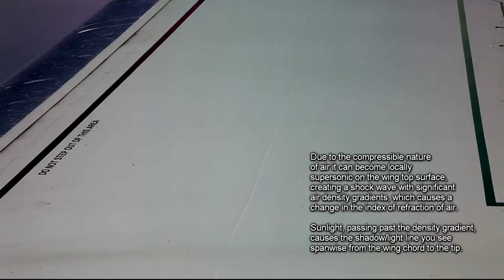Embraer Aircraft Wing Shock Waves, Compressible Flow Visualization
Visualization of compressible flow over the top of passenger airline wing, filmed September 10, 2017. The purple/orange localized color shift is due to filming through the polymer aircraft window with a polarizing filter.